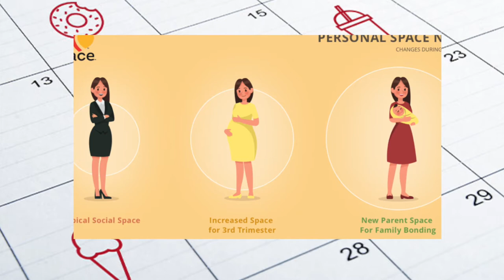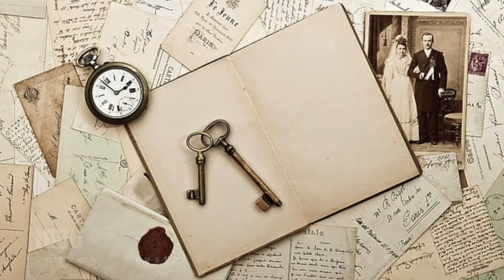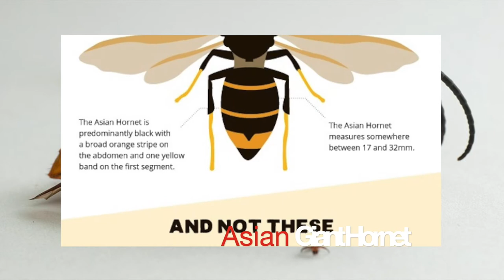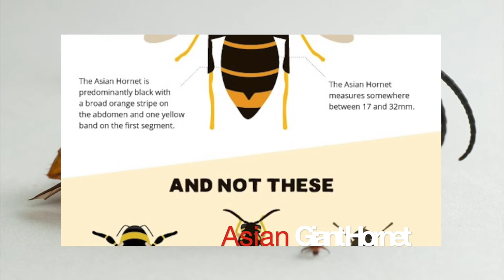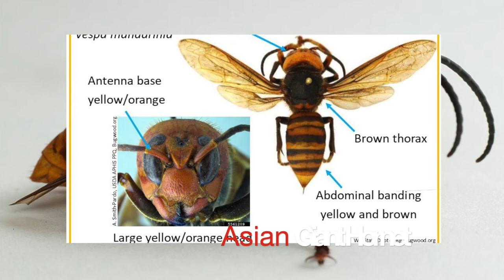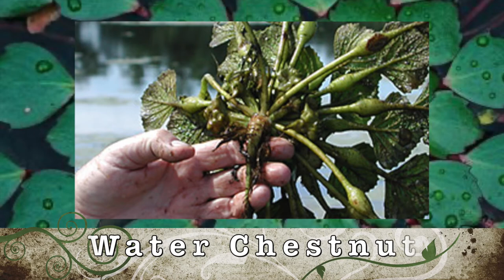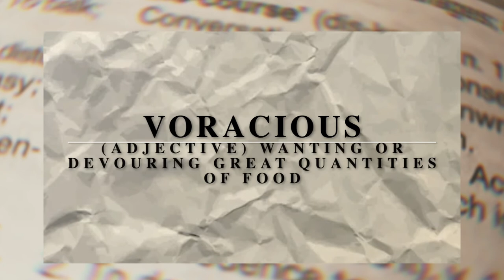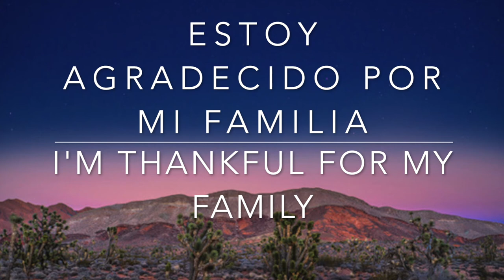Discovery Day Program Show 2020-11-30